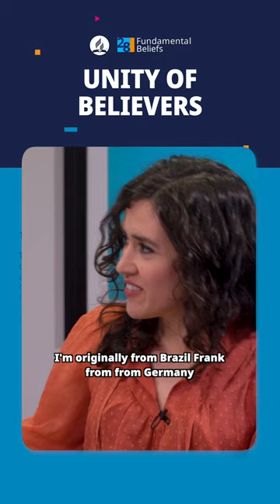Unity in Diversity: The Global Tapestry of Our Church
Dr. Frank Hasel and guests represent the diversity that exists within the church. Different cultures, races, genders, and backgrounds make up our worldwide church family, and yet, the Holy Spirit unites us as one.

Find the full video about the 14th Fundamental Belief: Unity in the Body of Christ